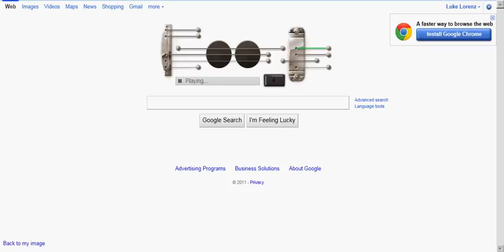brahms lullaby google guitar doodle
a very simple version of Brahms Lullaby dedicated to my daughter Cecilia is sleeping on my knees